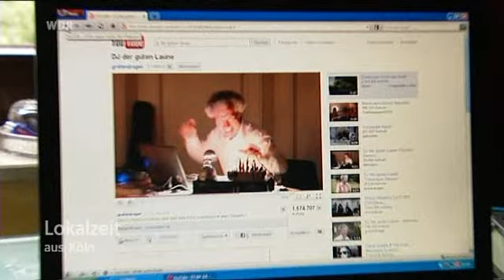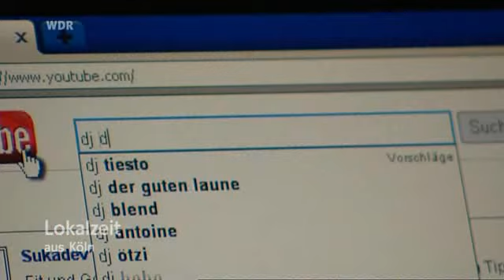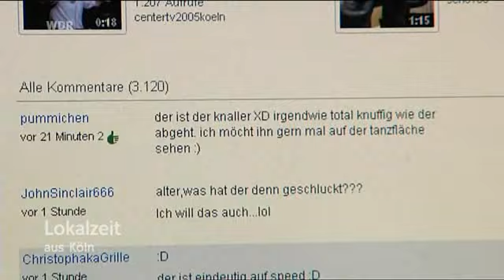Lokalzeit Köln - DJ der guten Laune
WDR Lokalzeit Köln vom 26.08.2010 um 19-30 Uhr.
Ein kleiner Bericht über den "DJ der guten Laune", ein Kölner, der offensichtlich auch privat ne Menge Spaß hat